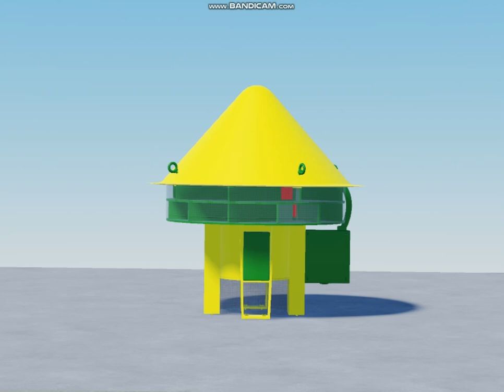Bowser signal Model 138 Siren test in roblox studio